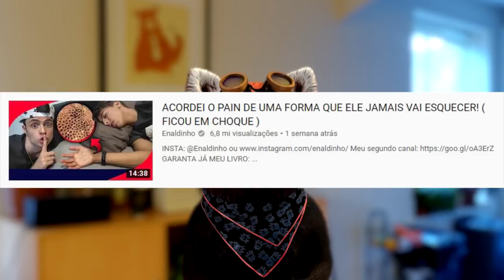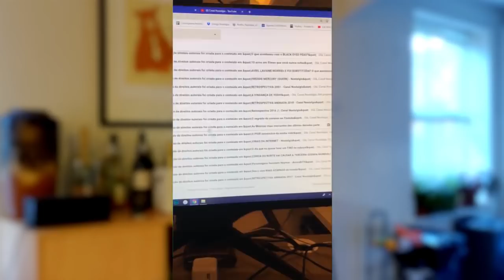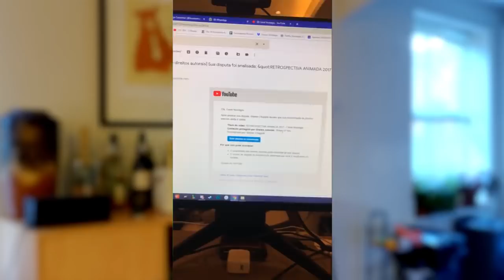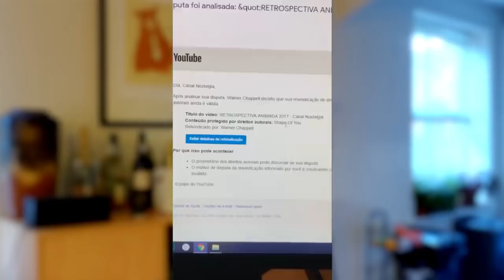Enaldinho é criticado por causa de trollagens, Castanhari fica indignado com o Youtube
Enaldinho recebe criticas por causa de videos de trollagens, Castanhari reclama do Youtube